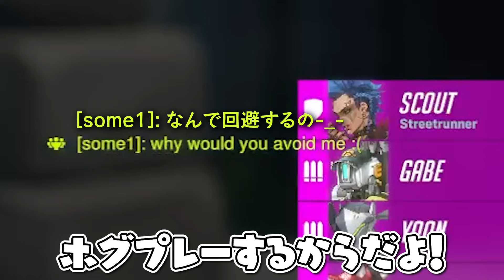実力で黙らすホッグ専に救われるta1yo【Overwatch2】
2023/8/24
「を」